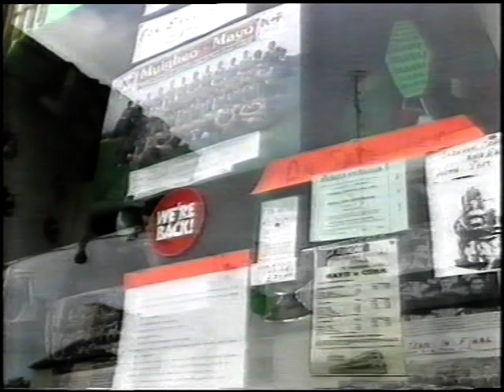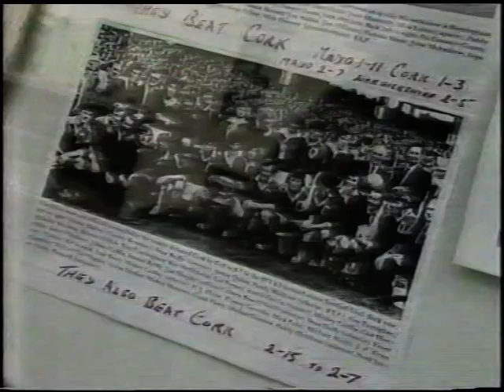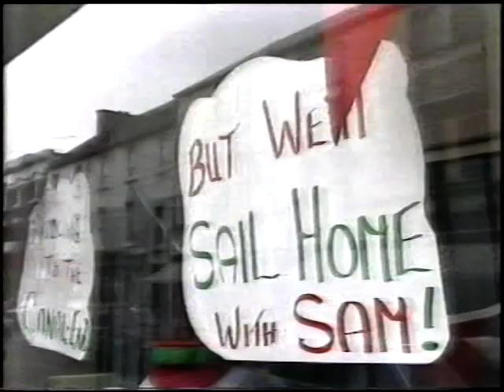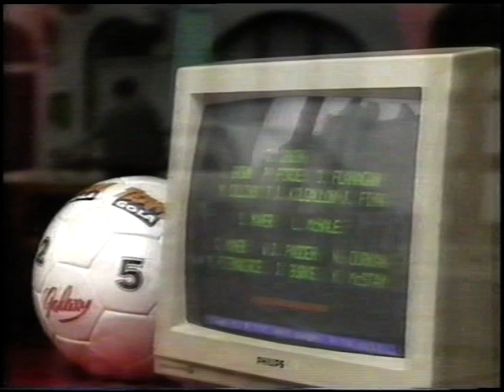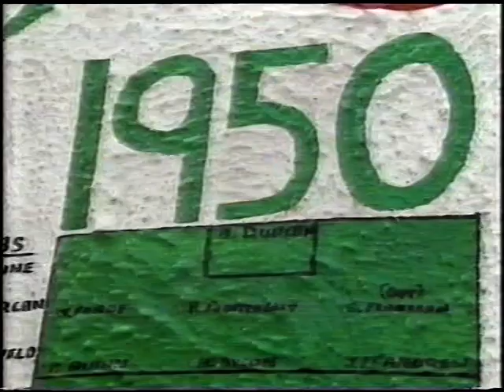1989 Preview of The All Ireland Football Final Mayo v Cork Part 2